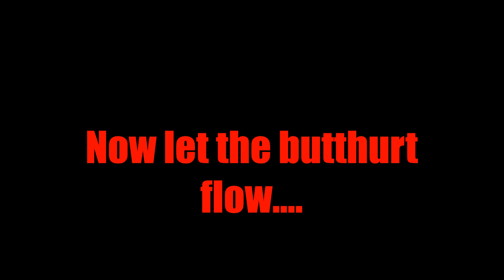STR8-NASTY's Epic part fail